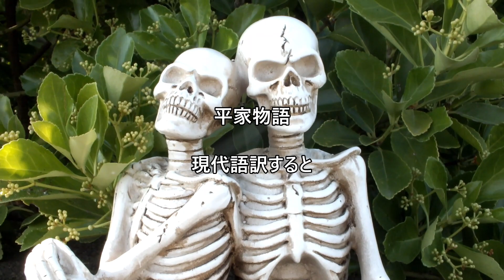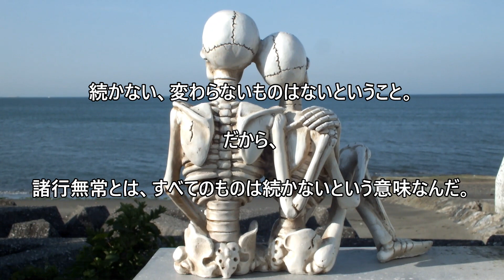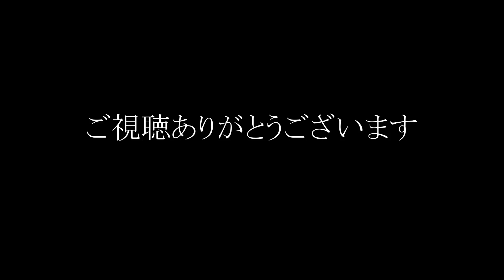[スカルフィギュア] 海を眺めながら考えるスケルトンカップル！祇園精舎の鐘の声、諸行無常の響きあり。とにかくこの世は無常！生まれた者は必ず死ぬ。だから死を意識して毎日精一杯生きるのだ！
祇園精舍の鐘の音には、諸行無常すなわちこの世のすべての現象は絶えず変化していくものだという響きがある。娑羅双樹の花の色は、どんなに勢いが盛んな者も必ず衰えるものであるという道理をあらわしている。

世に栄え得意になっている者も、その栄えはずっとは続かず、春の夜の夢のようである。勢い盛んではげしい者も、結局は滅び去り、まるで風に吹き飛ばされる塵と同じようである。

形ある物もやがては壊れ、命は限りあるもの。歳に関係なく生まれた者は必ず死ぬ。

自分だけはまだ大丈夫という心があるから、
えっ！あの人が！と驚き、突然の死に悲しむ。

悪夢（交通事故・病気・犯罪・災害などはいつ起きるか分からない。

とにかくこの世は無常です。
だから死を意識して毎日精一杯生きるのだ！